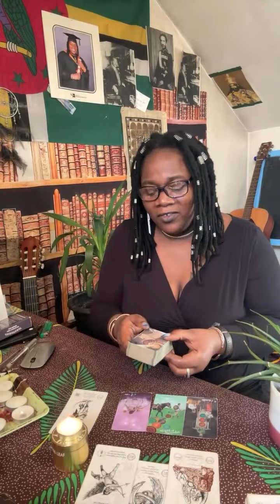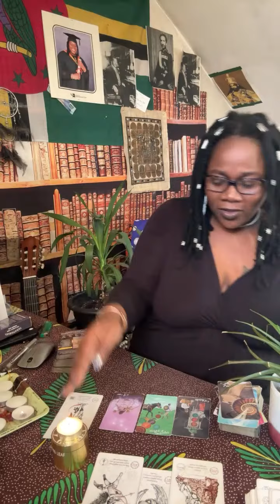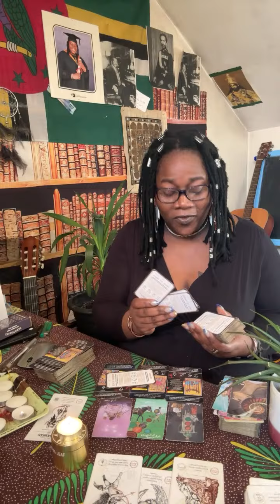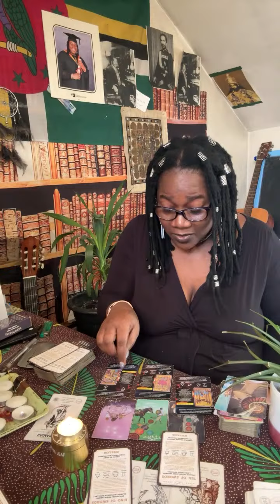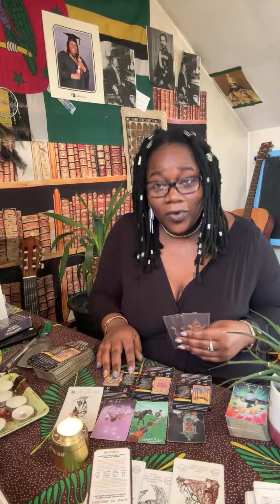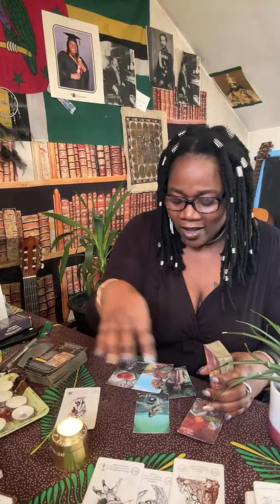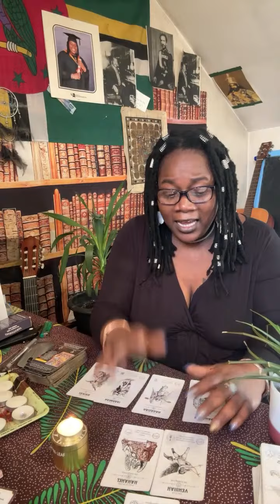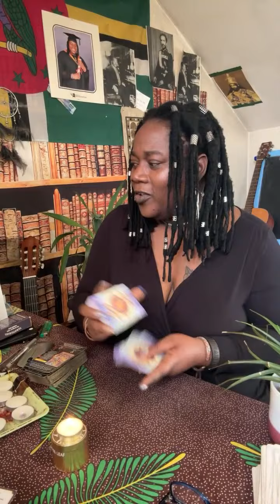STAYING ALONE BECAUSE OF BAD EXPERIENCES. Burning too much incense.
Welcome royals,